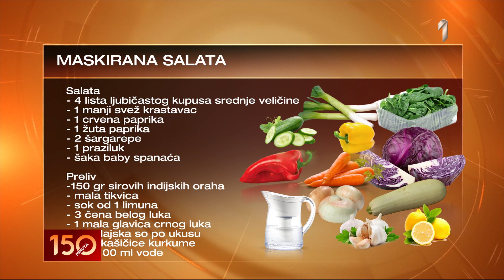Maskirana salata i čokoladna kaša za vrele dane na plaži po receptu iz jelovnika "Imunomanija"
150 MINUTA - Maskirana salata i čokoladna kaša za vrele dane na plaži po receptu iz jelovnika "Imunomanija" | PRVA